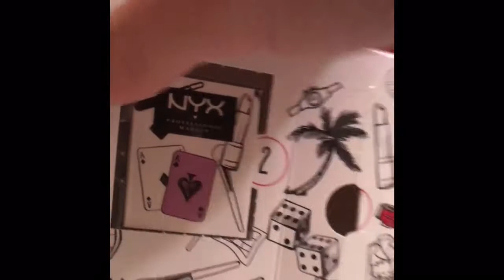2017 NYX Advent Calendar- Day 02- 2017 Countdown To Christmas